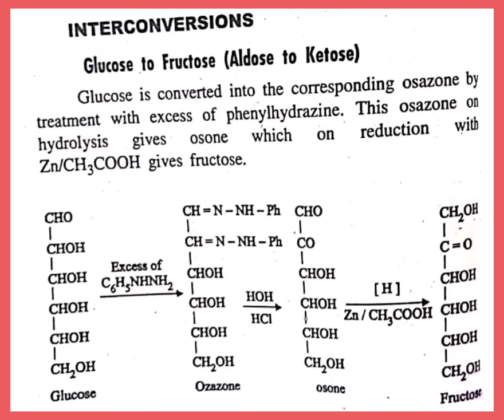Interconversion - Glucose to Fructose